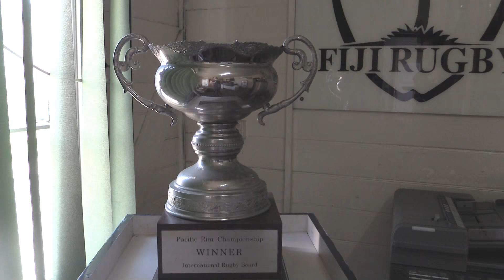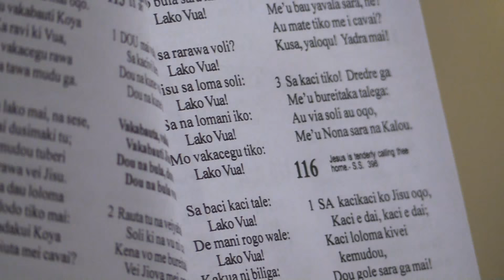Rugby World Cup - Flying Fijian's Pride (Gabby Lovobalavu, Netani Talei & Fiji's Prime Minister)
Featuring interviews from Gabby Lovobalavu and Netani Talei speaking about their pride being Flying Fijians. We see footage from World Cup Captain's Run, at home in Fiji and exclusive footage of Fijian Prime Minister Frank Bainimarama enjoying a game of Rugby in Suva, Fiji.

Set to the backdrop of the Flying Fijian's harmonious singing this film showcases Fiji's culture and love of rugby.

This film was made by young people of The Reporters’ Academy, a media production company run by young people. Tasked with the mission of reporting behind the scenes of team Fiji, Tonga & Samoa across the Rugby World Cup.